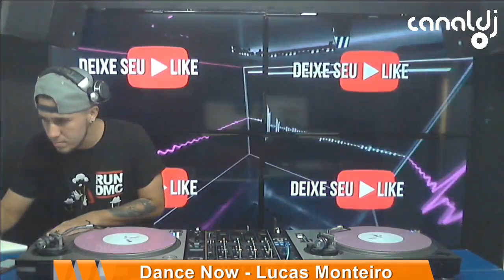DJ Lucas Monteiro - Programa Dance Now - 18.05.2019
Set do DJ Lucas Monteiro, gravado e transmitido ao vivo no Canal DJ em 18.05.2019